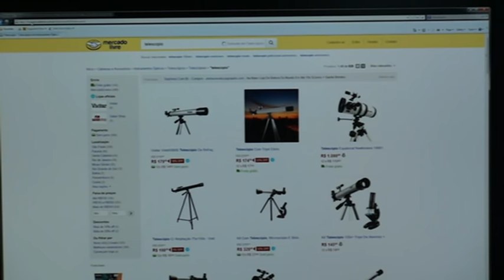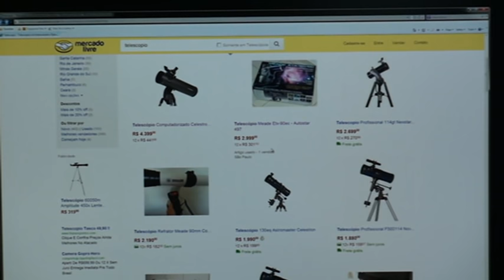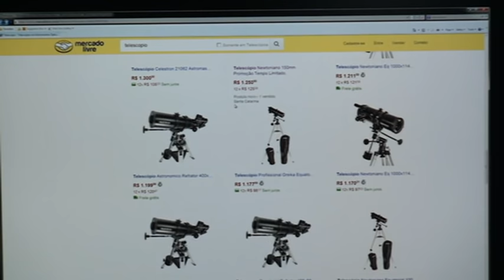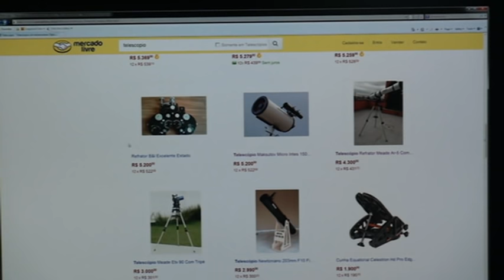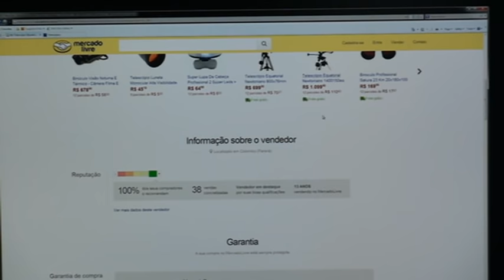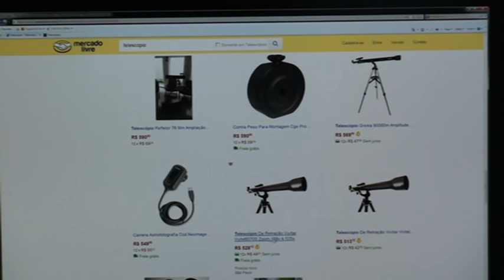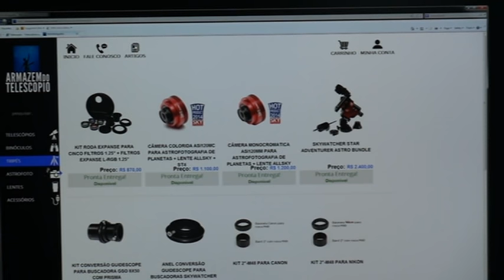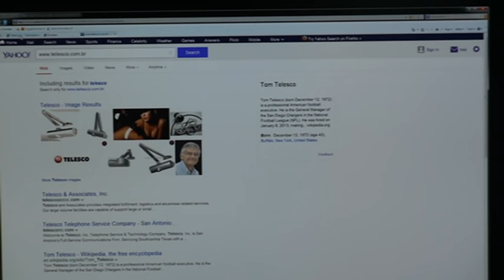Apresentação 5 - Compra de Telescopios no Brasil 2016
Apresento aqui alguns comentários de como escolher telescópios para comprar em lojas ou segunda mão no Brasil